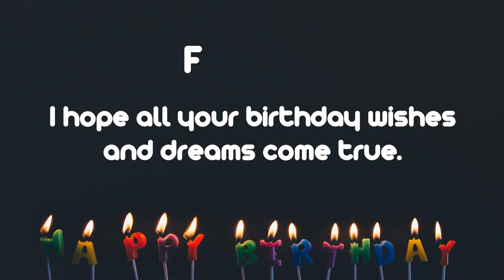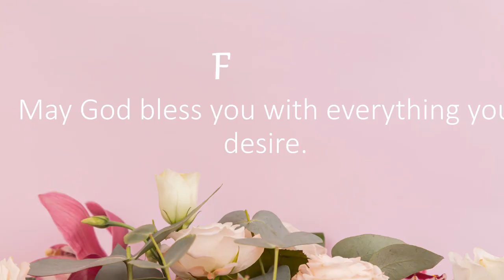Happy Birthday Wishes to Frances